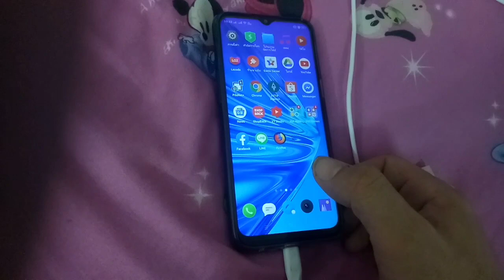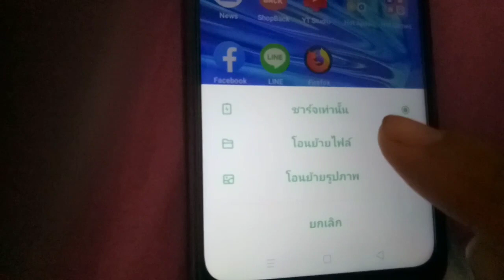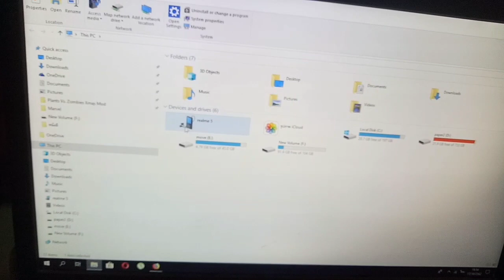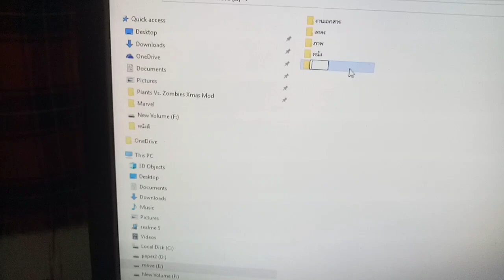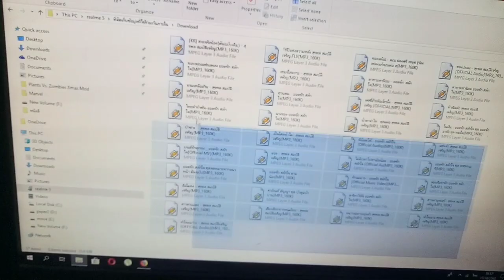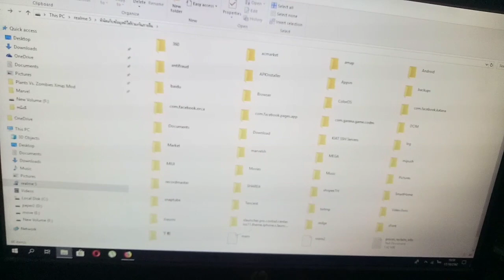เอาข้อมูลในมือถือ รูปภาพ วีดีโอ อื่นๆ ลงคอม Notebook แบบละเอียด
แนะนำเอารูปภาพในมือถือและวีดีโอในมือถือลงคอมพิวเตอร์หรือโน๊ตบุ๊คแบบละเอียดด้วยตัวเองทุกขั้นตอน